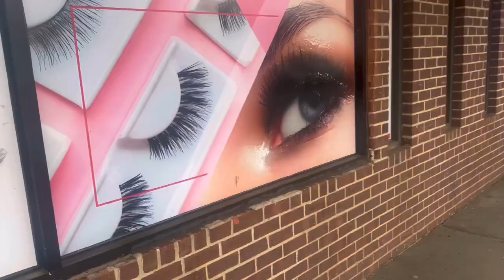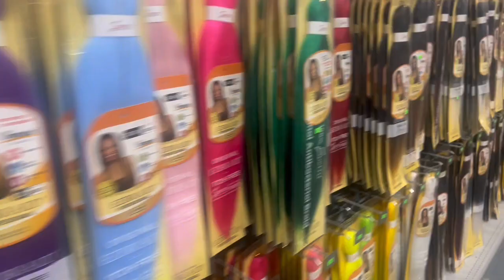Install this U Part Wig With Me